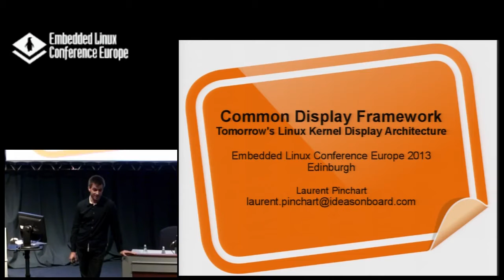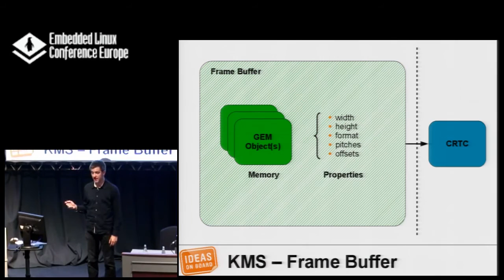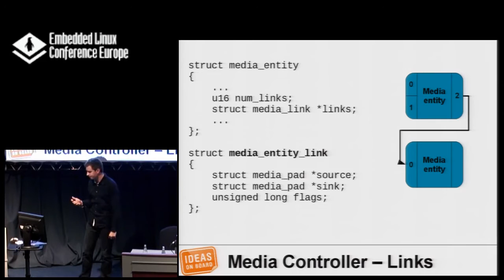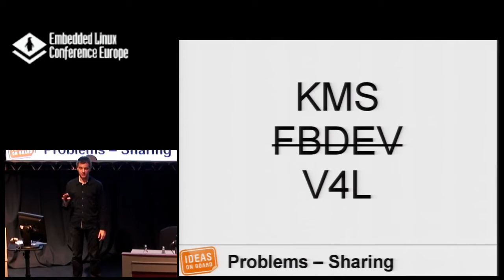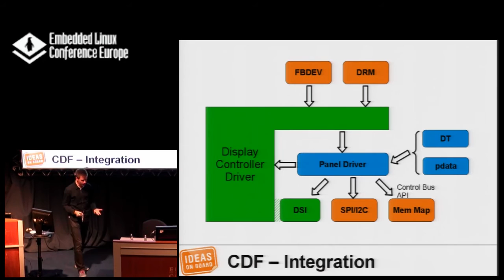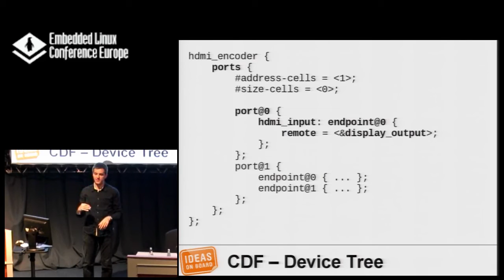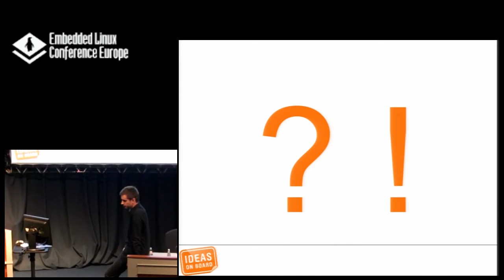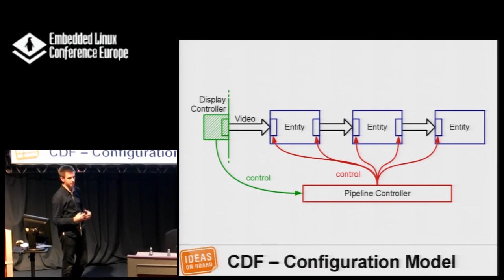Common Display Framework, Tomorrow's Linux Kernel Display Architecture - L. Pinchart, Ideas on board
Embedded systems are increasingly composed of IP cores and chips assembled to create advanced features. Display devices are no exception and comprise components that get reused from system to system. With their roots in the the desktop world, Linux display APIs haven't been developed with this architecture in mind and don't maximize flexibility and code reusability. The Common Display Framework will reshape the display architecture in a modular and more future-proof way. It creates separate drivers for distinct components in the display pipeline and orchestrates communication between them. This talk will present ongoing work on CDF and will discuss future directions for userspace API enhancements. This talk is addressed to developers who want to learn about tomorrow's Linux kernel display architecture. Familiarity with the basic display concepts is recommended but not mandatory.